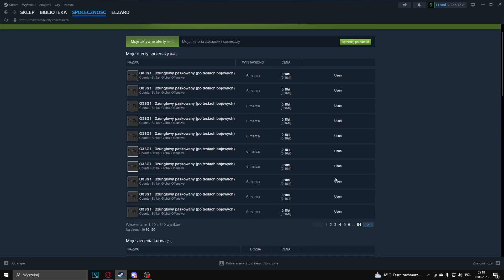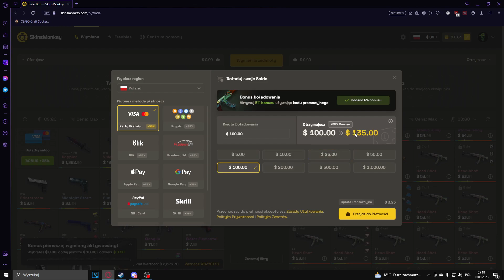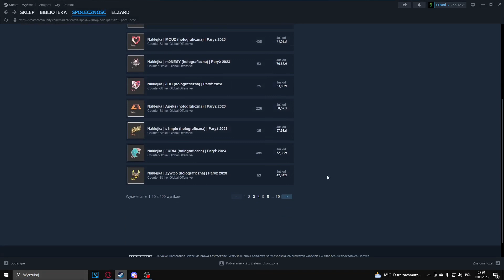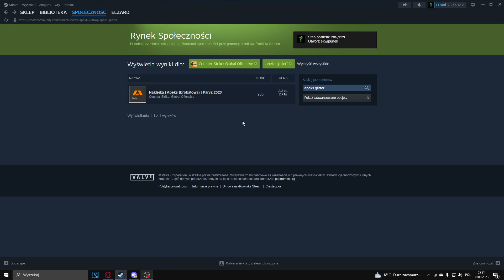Paryż ciągle rośnie |Inwestować czy nie?